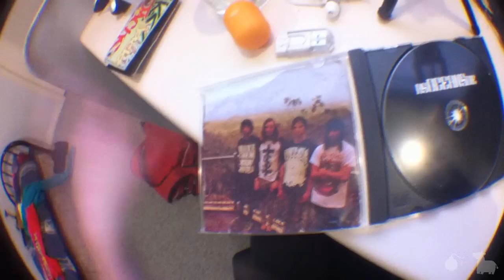As Oceans Die EP Launch ft. Revelations, Arbour Lane & more(Day 587)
Big thanks to Revelations for giving me a shoutout during the set.